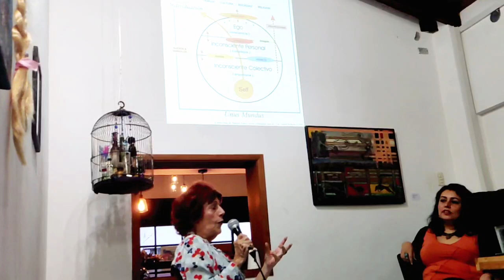Reina Hidalgo / Ponencia: Anima y Animus. La integración de los opuestos / Seminario Bordes 2023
Ponencia: Anima y Animus. La integración de los opuestos

Seminario Bordes - XIV Edición
Temática 2023: EL ANDRÓGINO. Paraísos perdidos y anhelo de plenitud.
* VERSIÓN ONLINE * Encuentro transdisciplinario en torno a las artes, comunicación y cultura

Organizado por:
Fundación Cultural BORDES
San Cristóbal - Estado Táchira - Venezuela